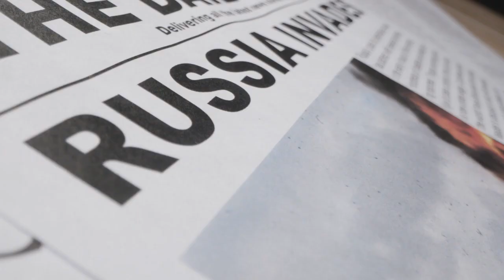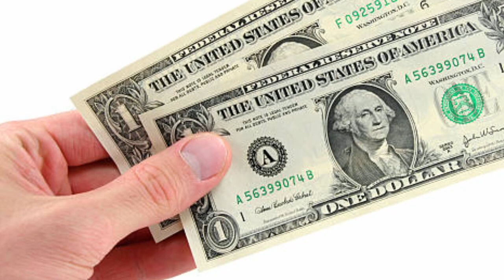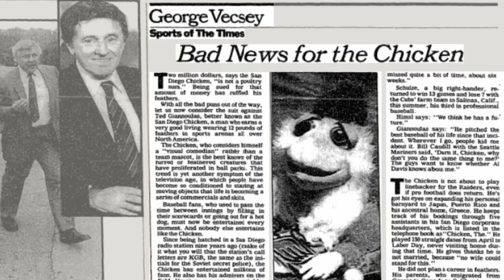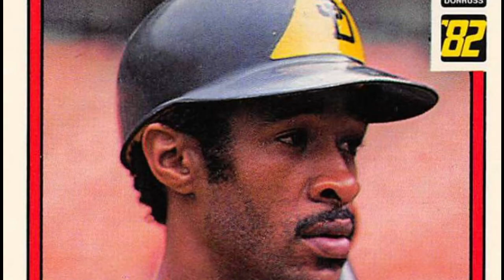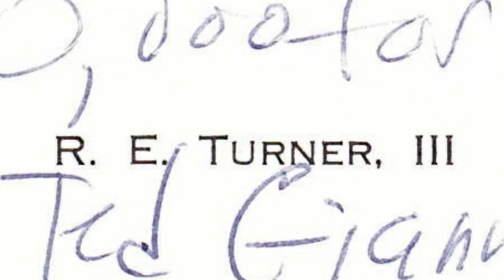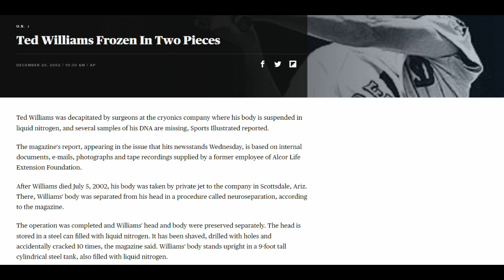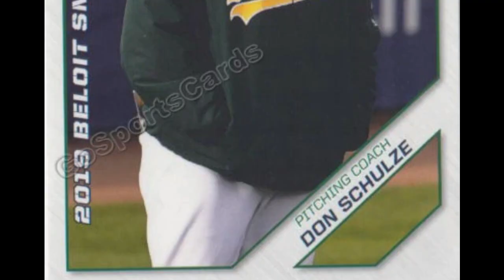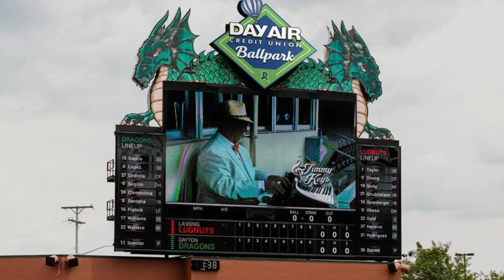How Did a Giant Baseball Based Chicken Get in So Much Trouble?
The story of the San Diego Padres' beloved Chicken mascot, Ted Giannoulas.  Find out how he got his start at SDSU, was fired by the KGB, nearly created an international incident with Russia, and was sued by Barney the dinosaur all en route to becoming one of the most beloved baseball mascots of all time.

We're the Dugs and like to think of ourselves as an off kilter and half drunk version of Sportscenter. Everything we do here is an excuse to tell a lot of baseball stories and a lot of jokes.